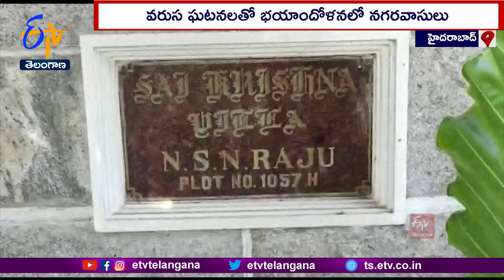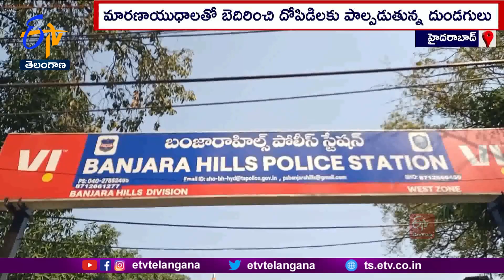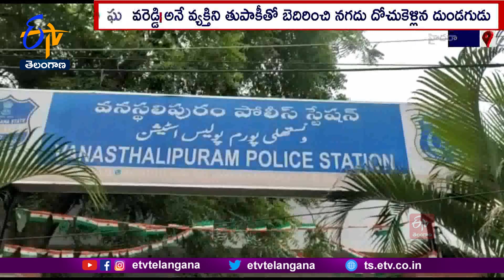Chories Increasing In Hyderabad | మూడు కమిషనరేట్ల పరధుల్లో పెరుగుతున్న దోపిడీ కేసులు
హైదరాబాద్ లోని మూడు కమిషనరెట్ల పరిధుల్లో...మారణాయుధాలతో బెదిరించి దోపిడిలకు పాల్పడుతున్న కేసులు పెరుగుతున్నాయి. ఇటీవల శివారు ప్రాంతాలతో పాటు...నగరం నడిబొడ్డున చోరీలు జరగడం...తీవ్ర కలకలం రేపుతోంది. తాజాగా బంజారాహిల్స్ పరిధిలో రెండు రోజుల వ్యవధిలో రెండు దోపిడీ కేసులు నమోదయ్యాయి. వరుస ఘటనలతో నగరవాసులు...భయాందోళనకు గురువుతున్నారు.